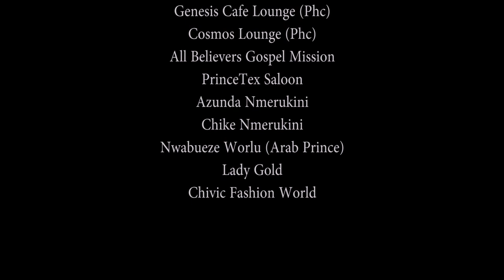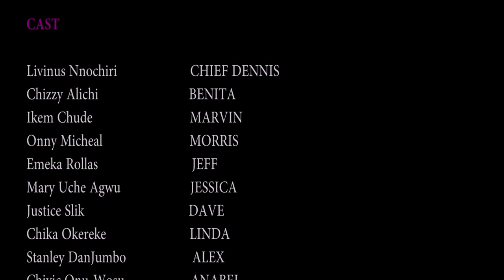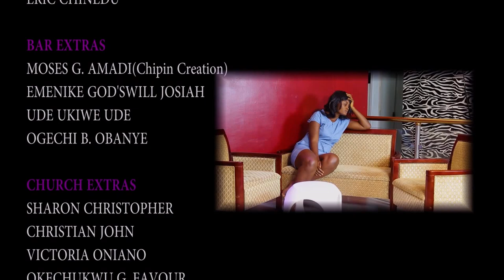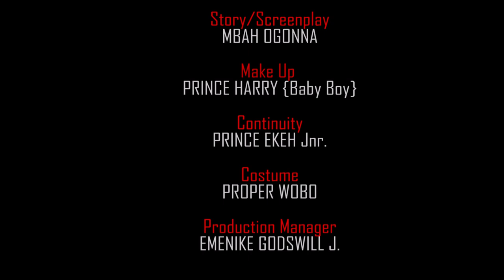Every Family Needs To Watch This Movie And See How God Helped This Homeless Kids -Nigerian Movies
This movie is powerful and will leave you feeling lifted up in your own life. It's a great movie to watch if you're feeling down about your own situation or if you just need a reminder that God is always with you.

First-ClassTV#nigerianmovies#CANADA#JAMAICA#USA#UK#TRINIDADANDTOBAGO#africannigerianlatestmovies#ruthkadiri247#mauricesamtv